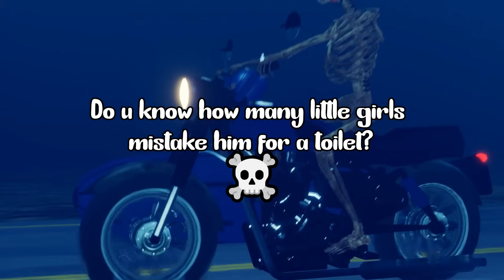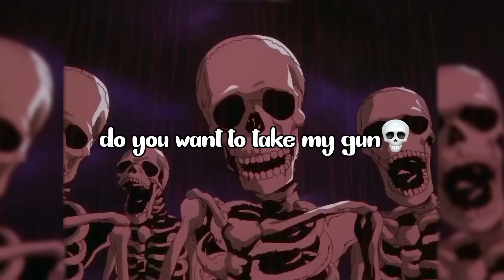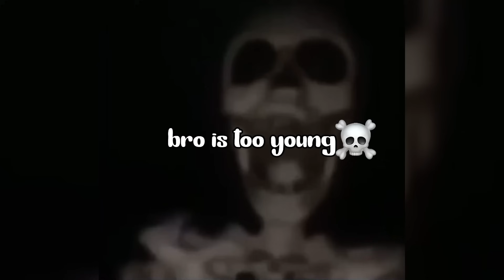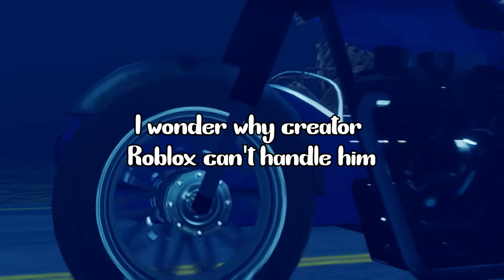Skeleton Roasting Cringe Roblox Slime Stories | I am the strongest bacon